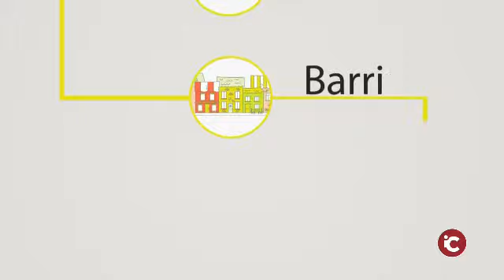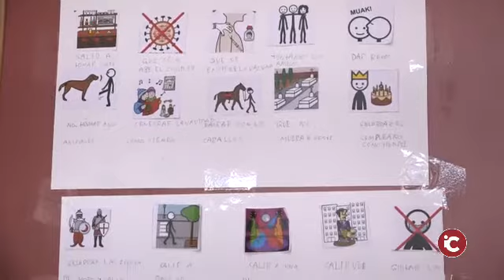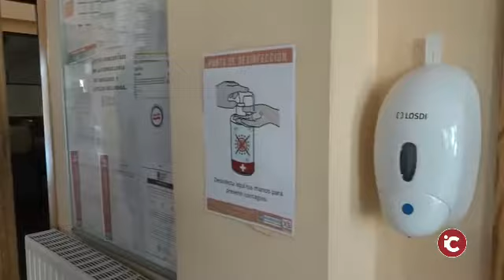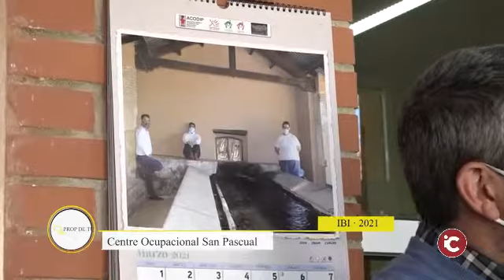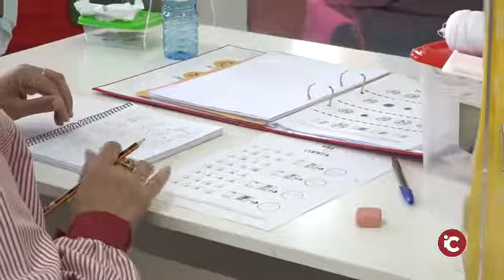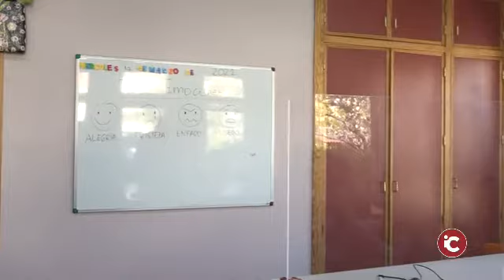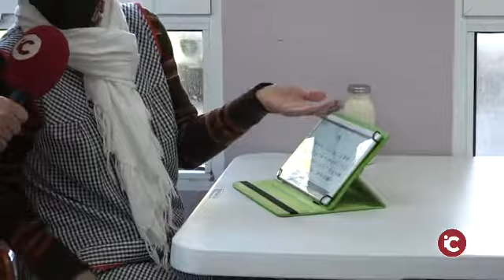IBI: Integrar la diversitat ens ajuda a construir un món ple de potencialitat. 01/04/21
IBI: Integrar la diversitat ens ajuda a construir un món ple de potencialitat.

El centre ocupacional és un servei social, que està dirigit a proporcionar a persones amb discapacitat ocupació terapèutica per al seu ajust personal, tècniques professionals per a la seua integració laboral i activitats convivencials per a la seua integració social.